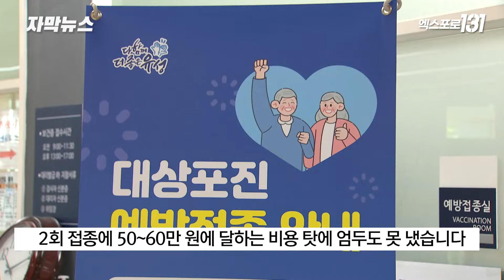'옷깃만 스쳐도 통증'..어르신 대상포진 무료 접종 | TJB 자막뉴스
옷깃만 스쳐도 극심한 고통을 호소하는 대상포진은
예방효과가 높은 백신이 있지만
2회 접종비가 5~60만 원에 달해,
어르신들에게는 부담스러울 수밖에 없는데요.

유성구가 대전에서 처음으로
80세 이상 기초생활수급자를 대상으로
무료 예방 접종을 시행하는 등
무료 접종을 지원하는
지자체가 늘고 있습니다.